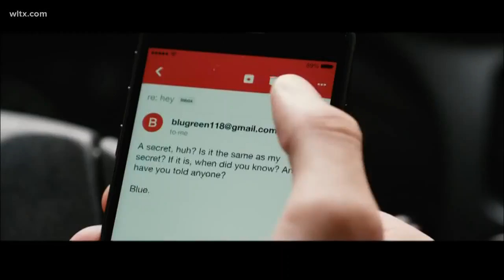Lee's Review: "Love, Simon"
It's hard to be yourself in high school - especially if no one knows the real you.